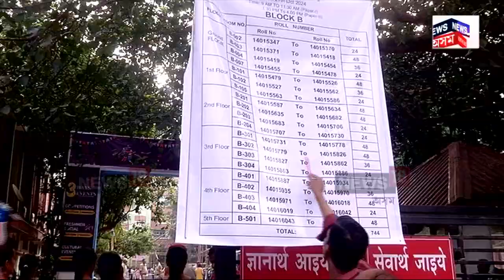পানী নসৰকা ব্যৱস্থাৰ মাজেৰে ৪২টা বিভাগত খালী হৈ থকা ৫,০২৩টা পদৰ বাবে সম্পন্ন ADREৰ শেষৰটো পৰীক্ষা।